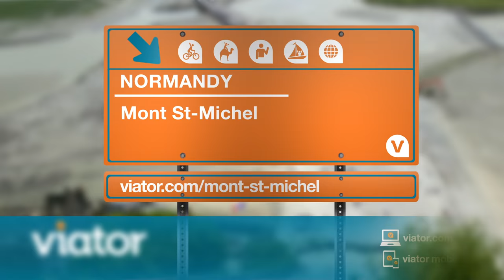Mont St-Michel, France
Travel on a day trip to incredible Mont St-Michel, France.

Enjoy a day trip from Paris to visit the fairytale island of Mont St-Michel. Known for its unique location and ancient abbey, Mont St-Michel is an UNESCO World Heritage site. Discover its history, get lost in the charming village streets and climb the stairs up to the top to admire the fabulous views the island has to offer.